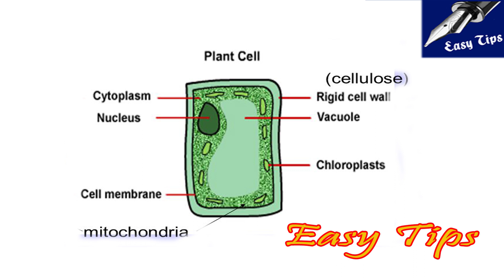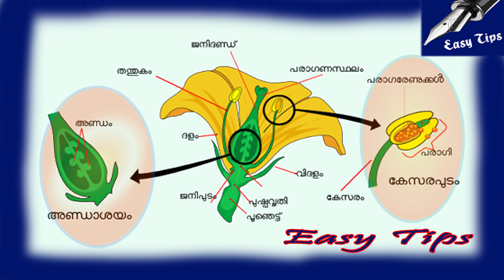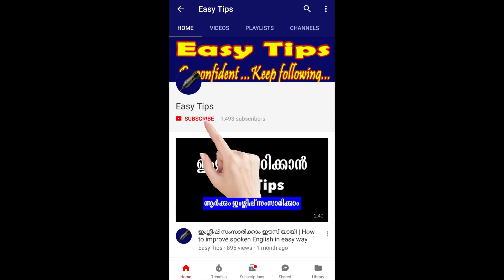സസ്യലോകം മുന്‍കാല ചോദ്യങ്ങള്‍ | Previous Questions from Botany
The topic presents some most important questions from botany for the previous competitive exams